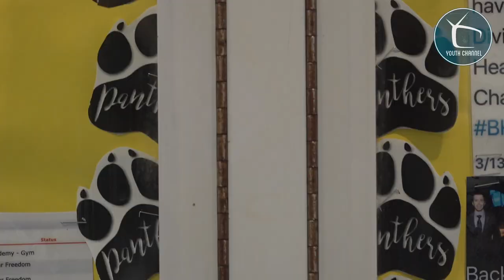YC Community: 4th Annual Sheridan Teen Summit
Youth programs, small bussinesses and the only waterfront park in Hunts Point are at risk due to the New York States DOT and Gov. Cuomo's plan to build a ramp for the Sheridan Expressway on Edgewater Road.

This community has been advocating for almost 20 years and the youth specifically have had a pivotal role in this process. See more to learn how you can help